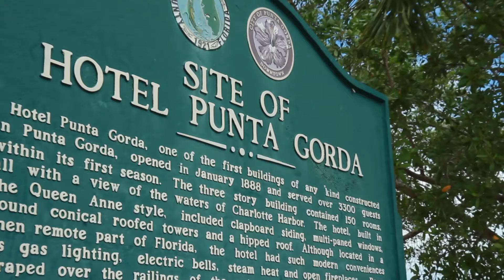E homes by Efficient developments Presents in Port Charlotte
New Efficient Home Builders in Florida
Lot in Port Charlotte